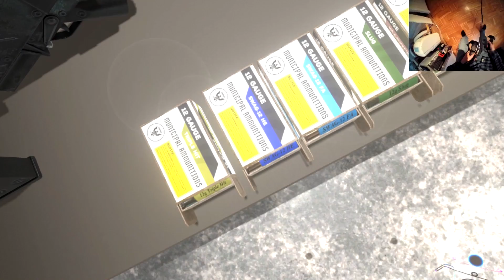Virtual Shooting Range & Guns #4 - Return of Sniper Shotgun - H3VR Htc Vive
Sniper Shotgun in Virtual Reality?